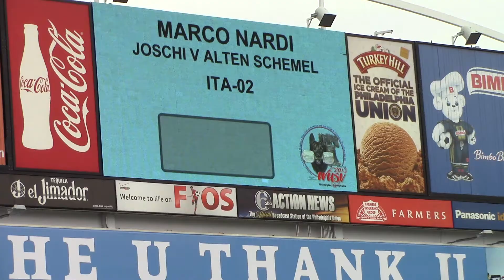2013 WUSV Nardi Marco and Joschi vom alten Schemel Long Bite - Italy